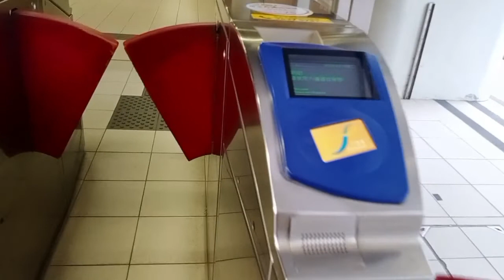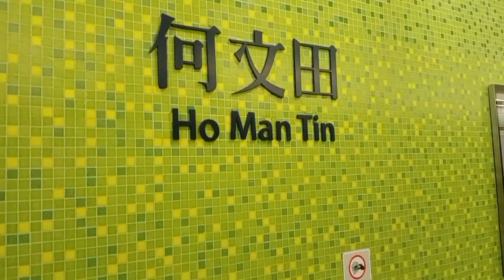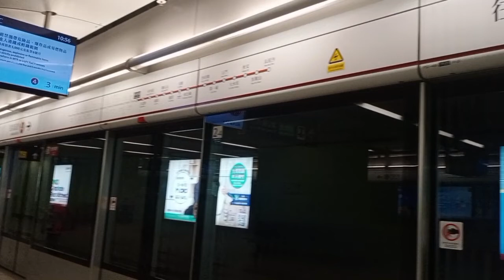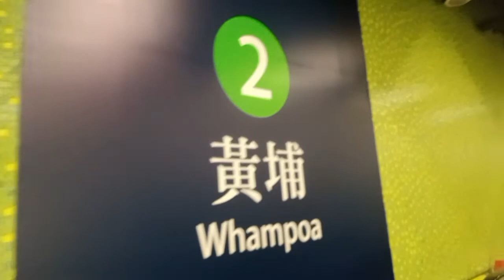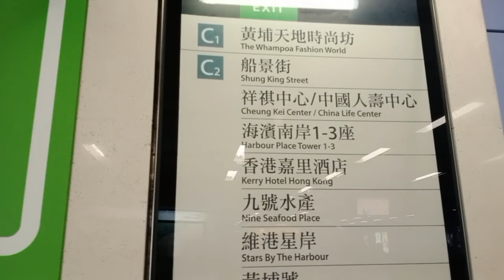Naik MTR keWhampoa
pertama kali naik mtr dari city one keWhampoa, jalan jalan keWhampoa star ferry#mtr@Ellia Hongkong